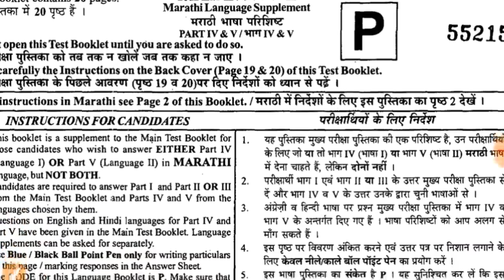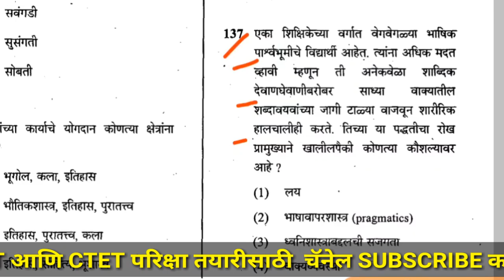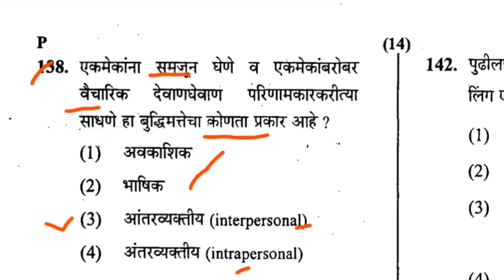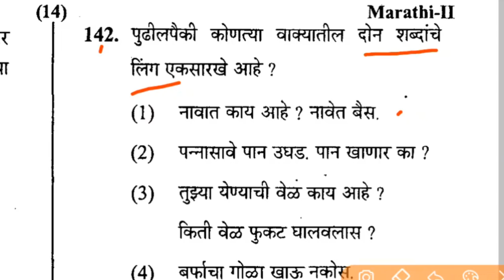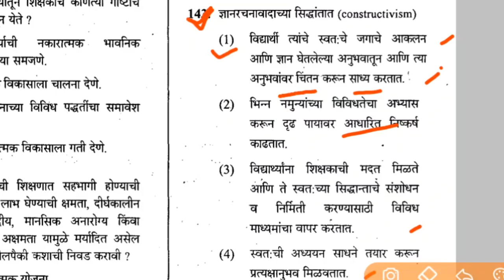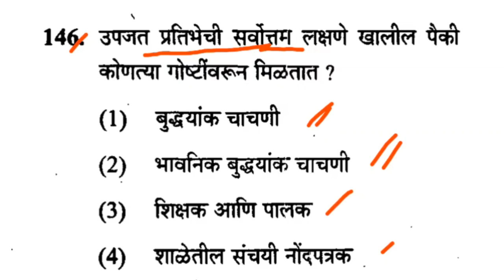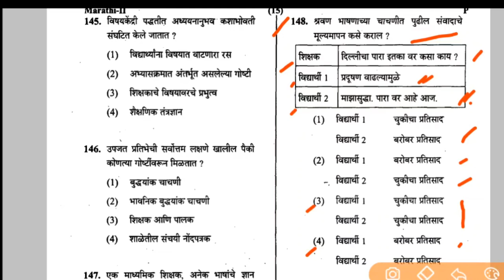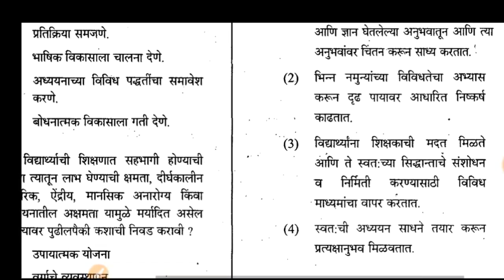मराठी भाषा अध्यापनशास्र /महत्वाचे १५ प्रश्न/ 8 डिसेंबर CTET साठी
आपला Telegram channel जॉईन करा CTET /MAHA TET 2019_20